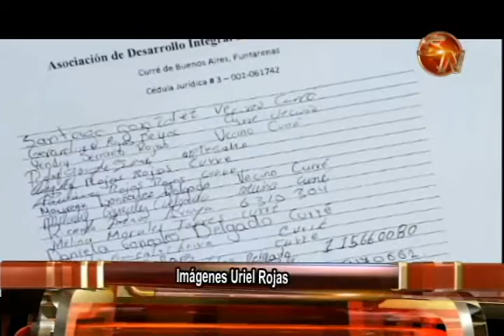Dirigentes afirman que tierras recuperadas por indígenas en Rey Curré están casi desiertas